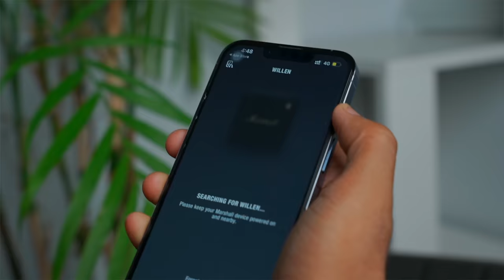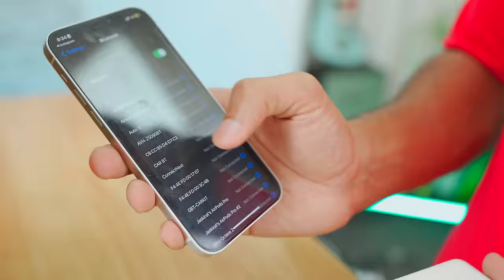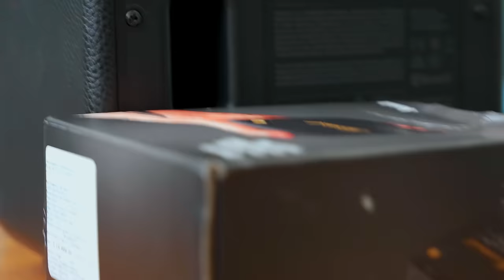Why Marshall Speakers Are So Expensive?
Mehnge Speakers try kar li jaye doston !